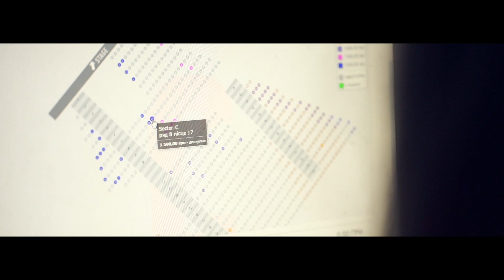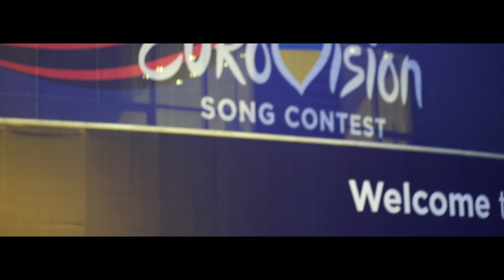Проект "Євробачення 2017"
Concert.ua - єдиний офіційний квитковий оператор Євробачення 2017. Дізнайтесь про те, що залишилось за кадром цієї крутої події

Режисер: Марина Гришай
Оператор: Макс Заїка
Журналіст: Анастасія Яценко
Звукорежисе : Віталій Гаркавий